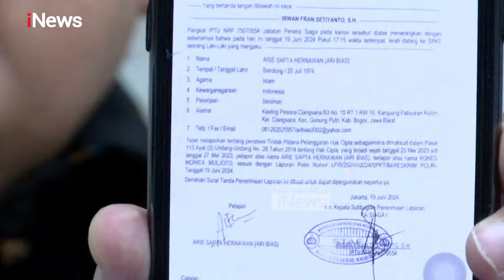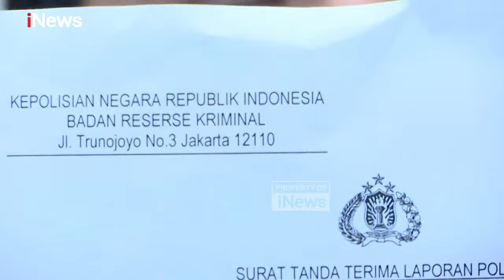Posan Tobing Beri Peringatan Keras, Ancam Laporkan Band Kotak ke Polisi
Posan Tobing selaku dari pencipta lagu atas sejumlah lagu di grup band Kotak kembali panaskan lagi perseturan. Hal ini ia lakukan lantaran peringatan yang ia berikan sebelumnya untuk Band Kotak tidak membawakan karya-karyanya tanpa izin tidak direspons secara positif.

Posan juga mengatakan bahwa sejumlah lagu ciptaannya baik karya sendiri ataupun yang diciptakan bersama-sama masih dibawakan Kotak sampai sekarang padahal tidak pernah minta izin pada dirinya.

"Saya sudah datang ke LMKN untuk memberi tahu saya siapa saja yang menggunakan karya-karya saja," kata Posan Tobing saat ditemui di bilangan Kuningan, Jakarta Selatan, pada Rabu (26/6/2024).

Pengacara Posan Tobing yakni Minola Sebayang juga meminta agar Band Kotak untuk patuh terhadap aturan perundang-undangan, karena mengabaikannya termasuk bentuk pelecehan atau bahkan penghinaan pada aturan perundang-undangan.